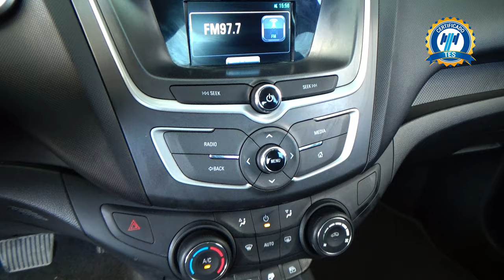Chevrolet / Aveo / 2020 - 25626